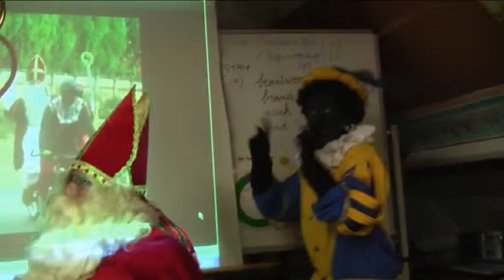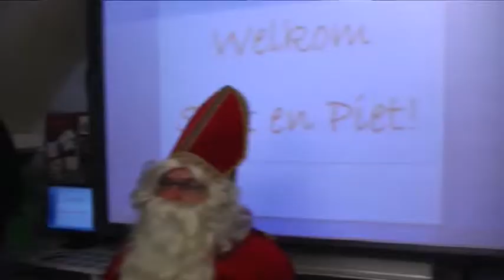Sint op school 2012